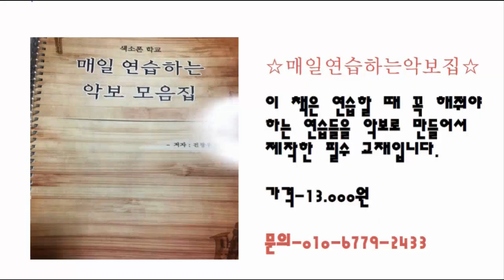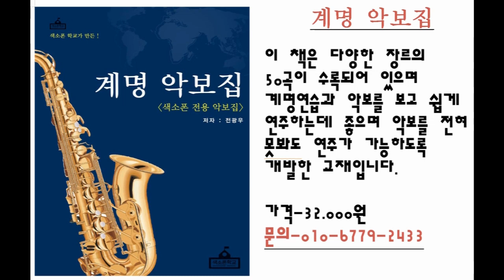[색소폰학교] 아랫입술을 많이 물고 있다면 -색소폰강의